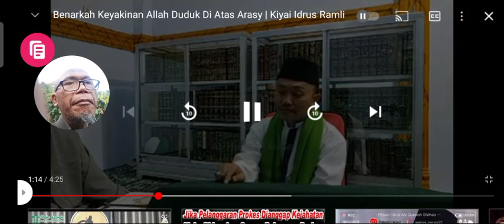Lagi Lagi KH. Idrus Ramli Menganut Takwil Mu'tazilah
الرحمن على العرش استوى

ini yang terdapat di dalam Surat Taha mengandung berita Allah subhanahu Wa ta'ala di atas Arasy. banyak yang menafikan dari kalangan mu'tazilah dan jahmiyah. tetapi kebanyakan dari mereka mengaku ngaku ahlussunnah. sebagai bentuk pembenaran terhadap paham.

seperti mengatakan Allah subhanahu Wa ta'ala tidak punya alamat di atas Arasy. menyebut Allah subhanahu Wa ta'ala ber alamat palsu di atas Arasy. tidak pada pada haqiqatnya.